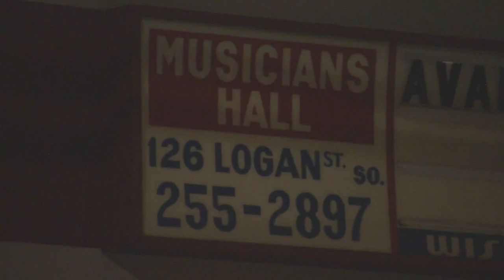Questions remain after shooting kills 1, injures 6 in Renton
Renton police say they're still investigating what prompted the dispute that led to the shooting.